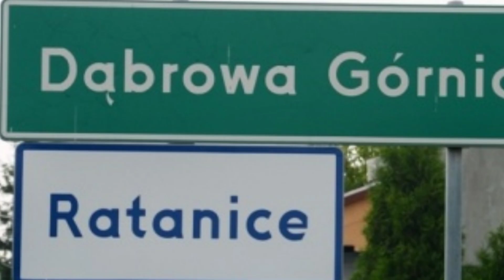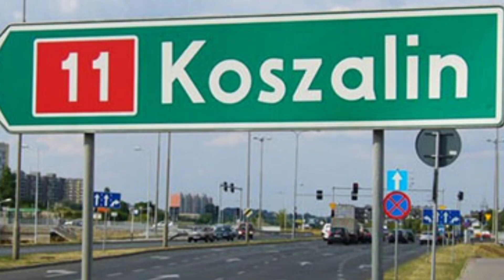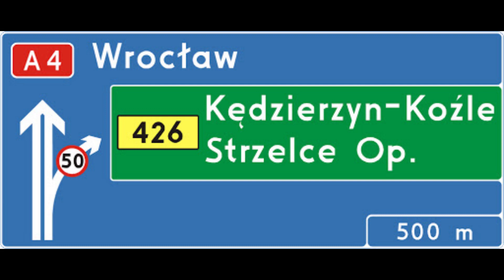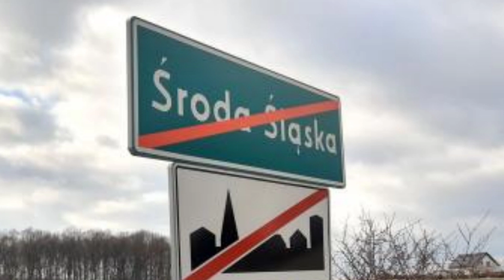Skąd się wzięły nazwy miejscowości i jaka jest ich średniowieczna geneza? | Etymologia #6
W tym odcinku opowiadamy Wam nieco o onomastyce, czyli pochodzeniu nazw własnych miejscowości w Polsce. Większość z nich ma średniowieczny rodowód.

Podoba Ci się działalność naszego Stowarzyszenia?
możesz nas wesprzeć!
3. Udostępnij ten film
4. Możesz też przekazać nam 1% swojego podatku, KRS: 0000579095